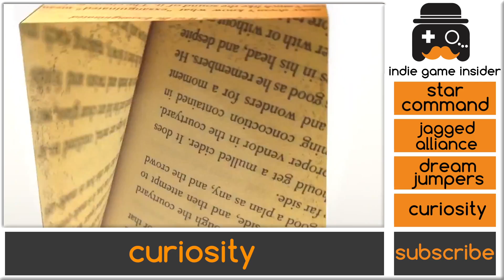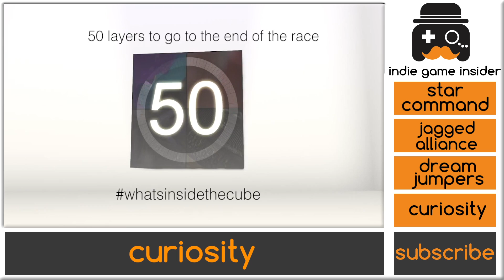Star Command iOS, Jagged Alliance and Humble Bundle, Dream Jumpers Kickstarter, Curiosity 50 Layers